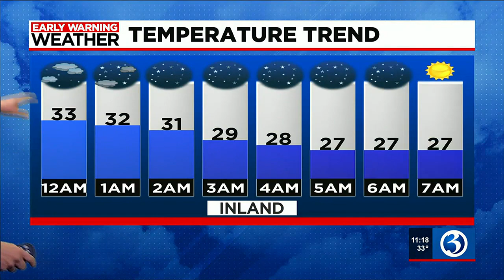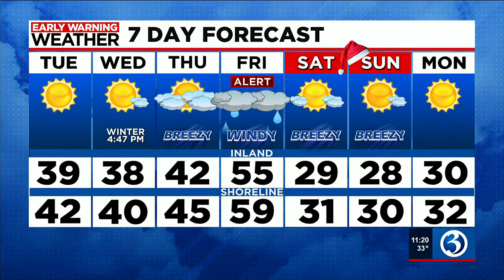Technical Discussion: An *ALERT* for a late-week storm!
After a dry & brighter stretch:  a significant storm prior to the weekend!